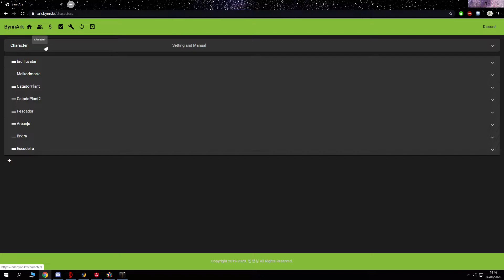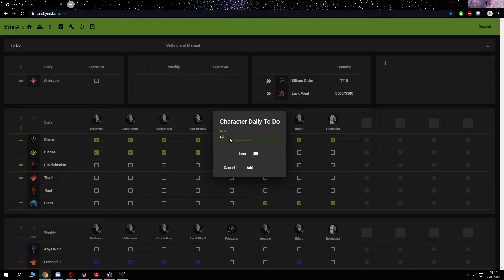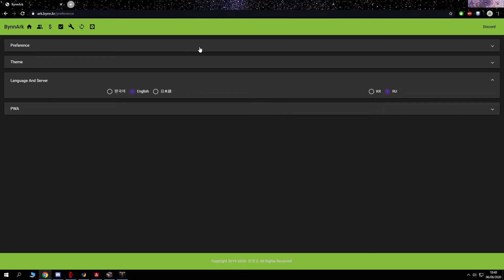Lost Ark - Organização de personagens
➽Quer conversar comigo, jogar junto ou apenas conhecer jogadores? Participe do discord do canal